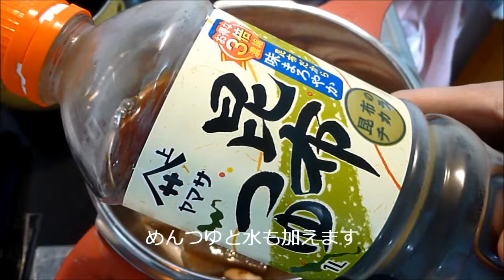【レシピ】鶏肉と牛蒡とこんにゃくの煮物 Simmered chicken and burdock and konjac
鶏肉と牛蒡とこんにゃくをめんつゆで煮た煮物です。
圧力鍋を使っているので煮込み時間がとても短く作れます。
【材料】3人分くらい
こんにゃく＝1枚
ごぼう＝1/2本
鶏もも肉＝250ｇ　1枚分
めんつゆ＝3倍濃縮使用　100㎖
水＝200㎖